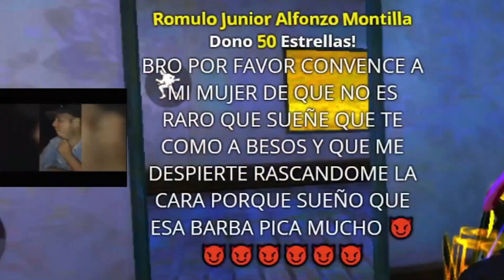USO CR7 "NERFEADO" +EMOTIZA INSANA + AWM Y TERMINO GANANDO DE UNA MANERA INSANA 🔥LLoraMenosJuegaMas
😱QUE LOCURA EL FREE FIRE EN HEROICO 😎
Amigos Recuerden Compartir y Dejar Su LIKE !! ❤️
REDES:😎 ⬇️⬇️⬇️⬇️⬇️⬇️⬇️⬇️⬇️⬇️⬇️